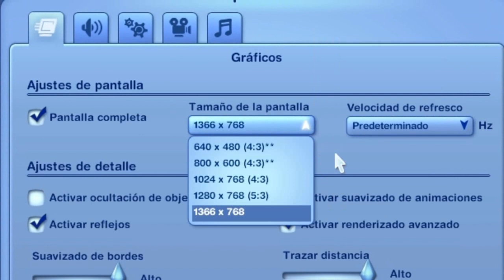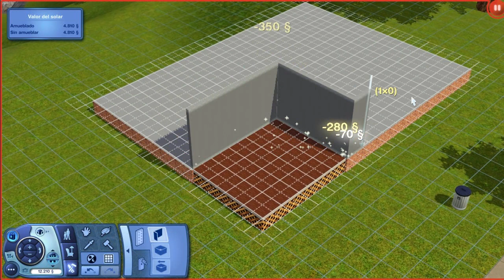The Sims 3 - Gameplay - All Graphics on max - PART 1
"Recorded by/Grabado por" RAULSIMS11

ATI Mobility Radeon HD 4530
Video RAM: 2.2 GB
Pixel Shader version: 4.0
Vertex Shader version: 4.0
Pentium(R) Dual-Core CPU T4300 @ 2.10GHz
Performance Rated at: 3.135 GHz
4 GB Ram
Microsoft Windows 7 Home Premium Edition (64-Bit) (Original)
HP Pavilion Entertainment PC
DV6-1310ss

"Recorded with/Grabado con" Fraps and Camtasia Studio

1366 x 768